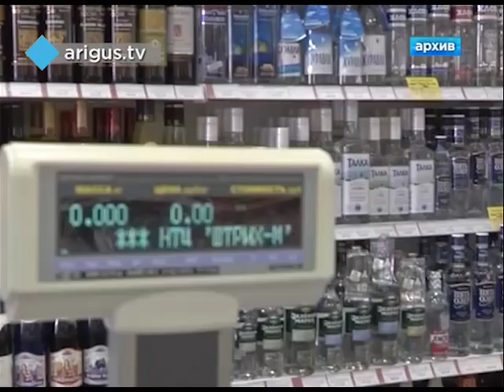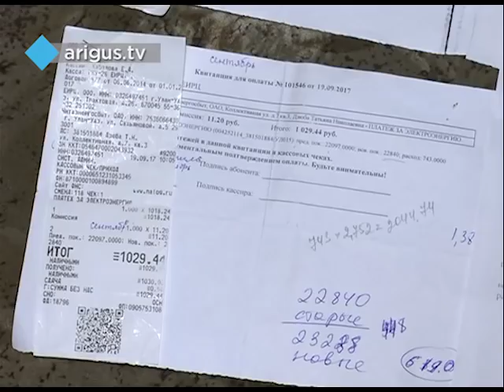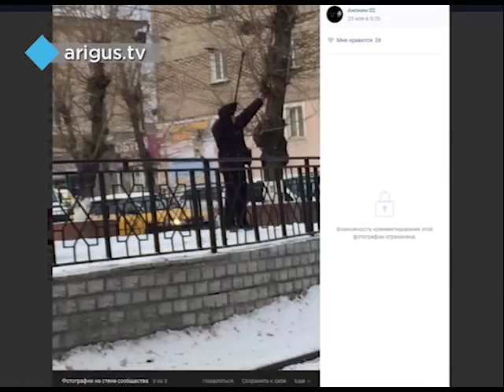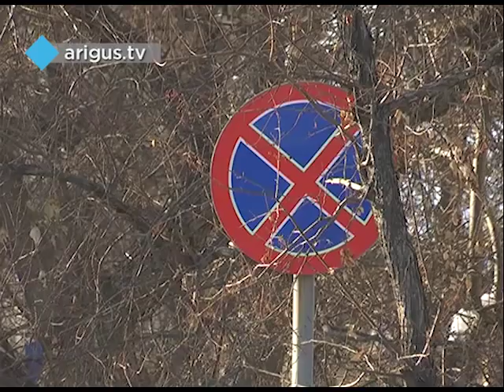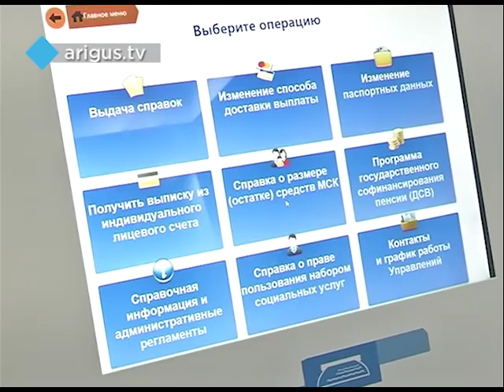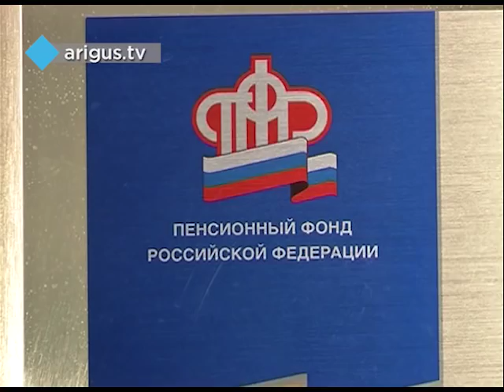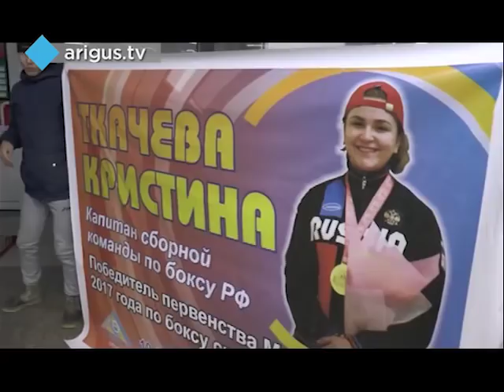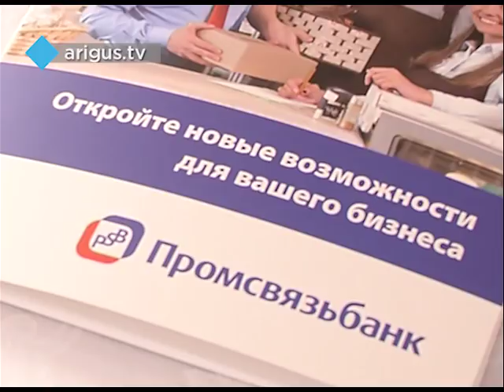"Восточный экспресс" 29.11.2017